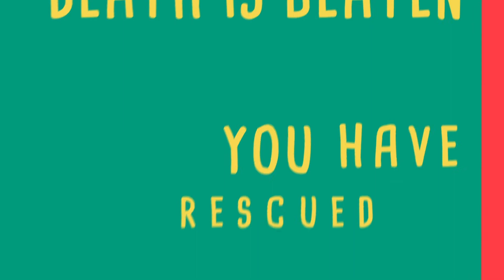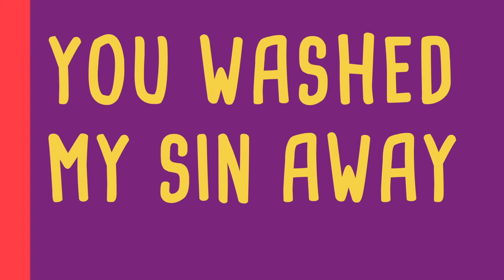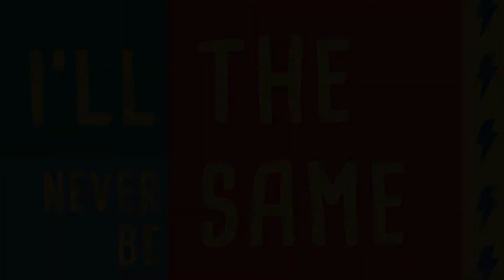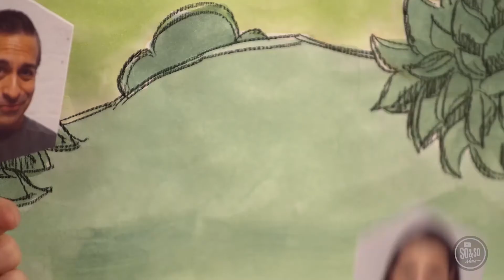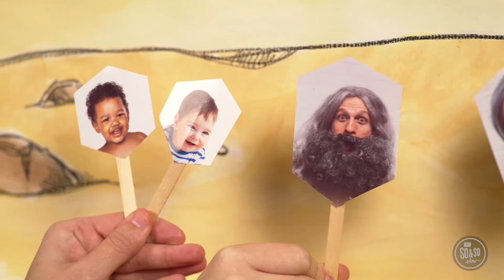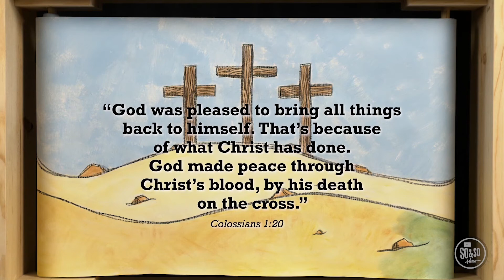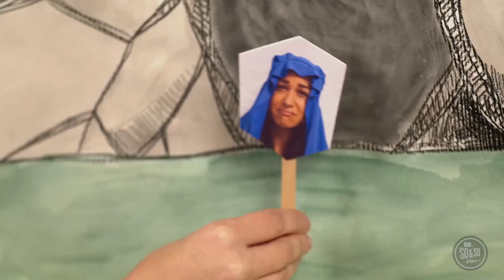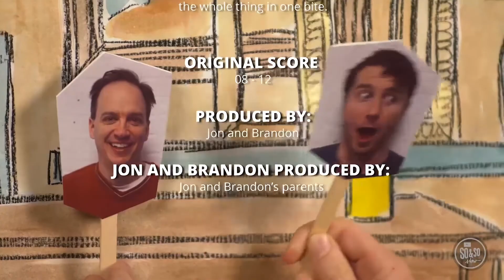Elementary (April 4)